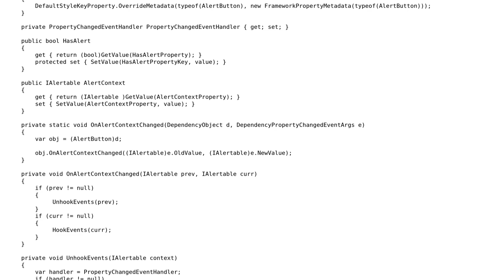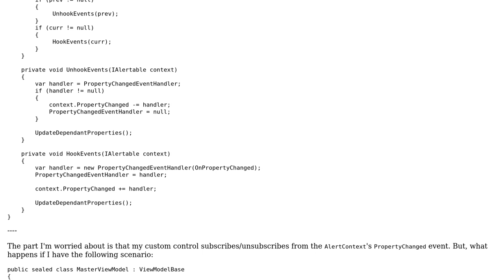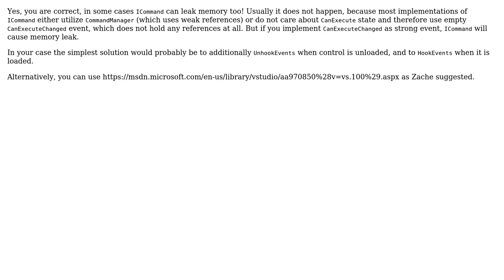Code Review: Possible memory leak with WPF Custom Control?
With thanks & praise to God, and with thanks to the many people who have made this project possible! | Content (except music & images) licensed under CC BY-SA | Music | Images & others | With thanks to user Nikita B user myermian user Jamal and the Stack Exchange Network Trademarks are property of their respective owners. You are responsible for your own actions.